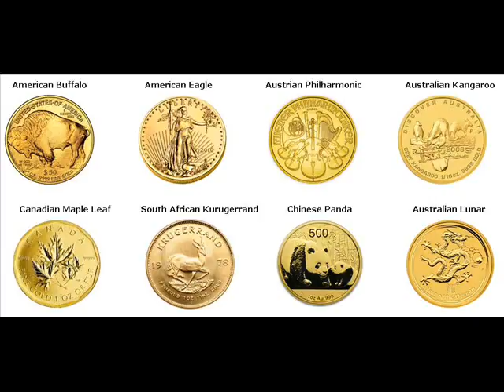Gold Bars For Sale Hudson Summit Ohio